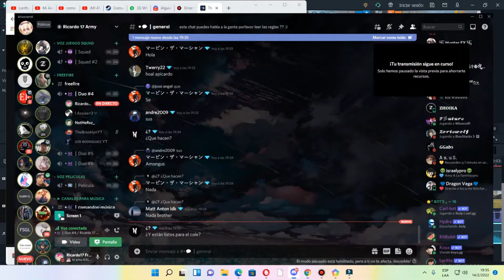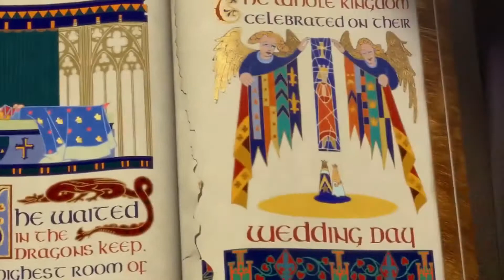Free Fire - 2vs2🙂 pvp con mis amigos parte 2 epicoo!!😎 ( Ricardo17 Free Fire )